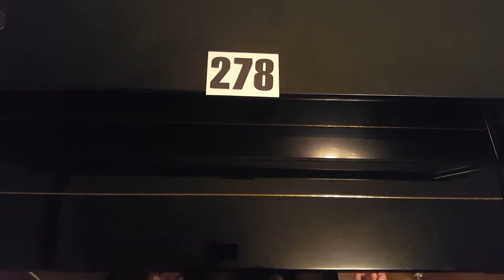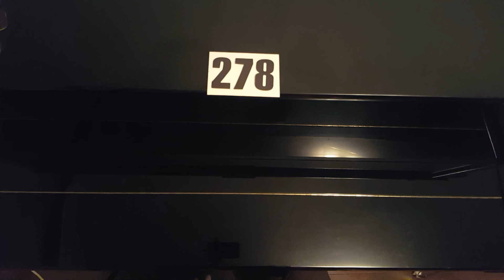Number 278 - Dave Patterson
Listen: 'Classical Blues Fusion With a Bit of Welding'.
Read: '500 Years of Lies - Discover the Extraordinary Number of Native Indian Gifts to the World'

Passage #78:

So let's say, in this example, you’re picturing the East Coast of North America in 1492. How do you generally think of that time period? What do you see in your mind? You’d normally think if you were going along there in a ship you’d see a lot of woods and that's about it, but that’s not the reality. What would you really see if you were on the East Coast in 1492 or if you travelled there by ship in the 1500s as many did? The answer is you would see towns, smoke, homes, villages, signs of people, and cornfields 12 miles, 15 miles, and 18 miles long. It wasn't densely populated but there were people living there. It would be fairly obvious there were people living there.

This one example is useful when considering worldviews. It can cause you to wonder and ponder how did a faulty message end up as part of my world? Where did the pristine wilderness version come from in my past experiences? When did I receive it?

Indian inferiority

In our day-to-day lives, we can see the results of "Europeans and Indians were peers and co-equals, but then people forgot.”

In our society, most of us tend to think everything comprising our daily lives derived from Europe. Adults still think the same today and kids are still being taught to believe those ideals. A history based upon European origins is built into our way of looking at the world. It’s an assumption deeply ingrained in our culture and our words.

I want to address part of academia’s underlying 500-year-long thesis stating Europeans are superior to everyone else. Let’s examine the portion relating to the Western Hemisphere.

We know on Earth there is one landmass composed of Europe, Africa, and Asia, and there is a second landmass comprising North and South America. Does it make sense these two areas would develop over 20,000 years and one would come out as a bunch of primitive savages and the other would come out with all the advancements?

If you ask a child about the pyramids, even if he or she has never been taught about them in school, they'll more than likely say there are three, and they will know they are in Egypt. They haven’t learned about Egypt; they haven't learned any of this. This is information they have just absorbed through cultural conditioning. We may “read between the lines” when we communicate in our personal interactions. Kids may “read between the lines” while exposed to conversation, television, or stories.